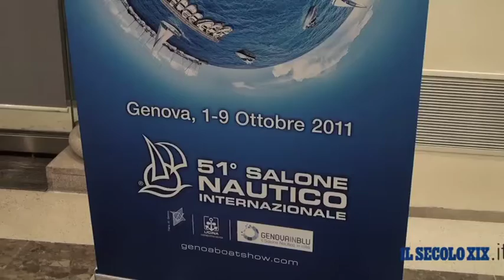51esimo Salone Nautico, la presentazione a Milano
Presentata a Milano la 51esima edizione del Salone Nautico Internazionale di Genova, che si svolgerà alla Fiera del Mare dal 1 al 9 ottobre 2011